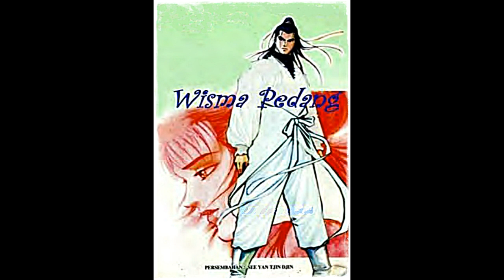Seri Cerita Silat Wisma Pedang